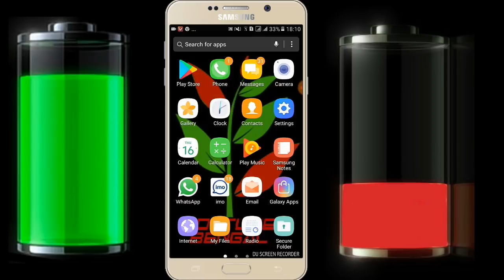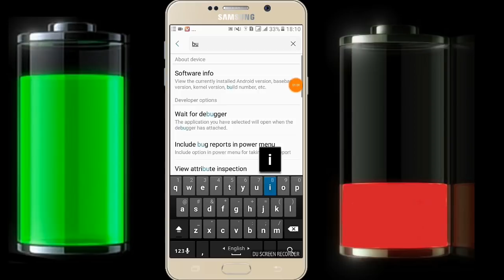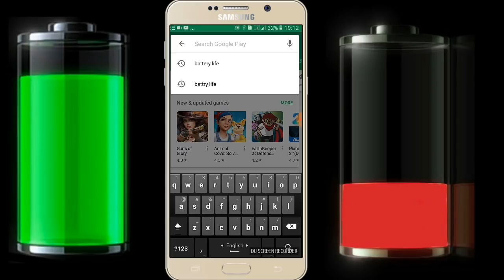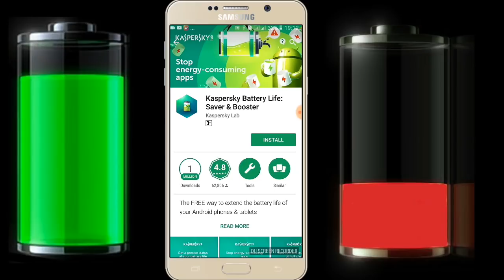ব্যাটারি চার্জ থাকেনা?How to increase battery life. Developer Options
Developer Options
২।on the developer option
৩।Limit background processes
৪।No background processes